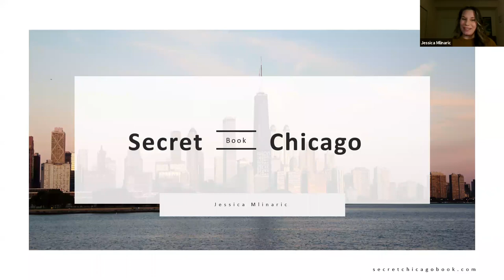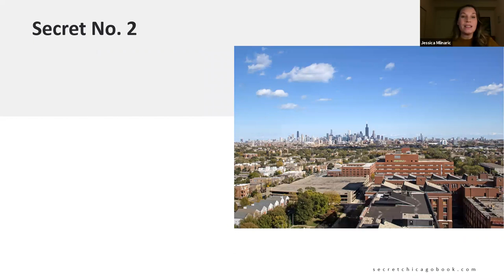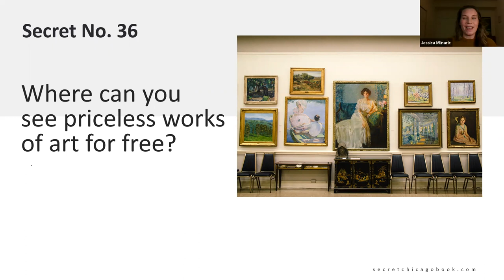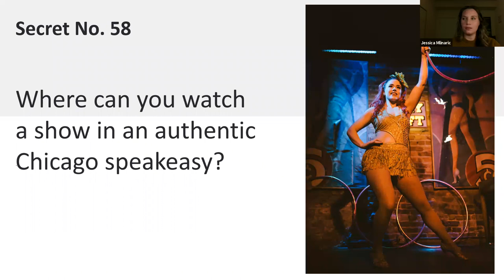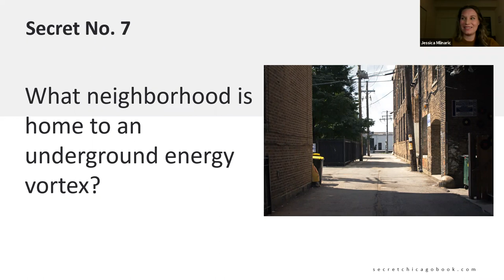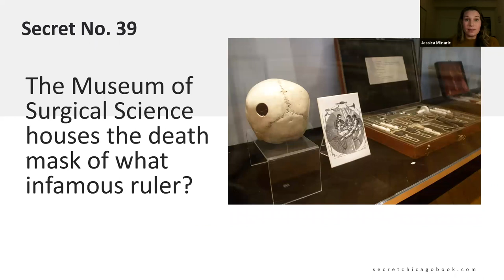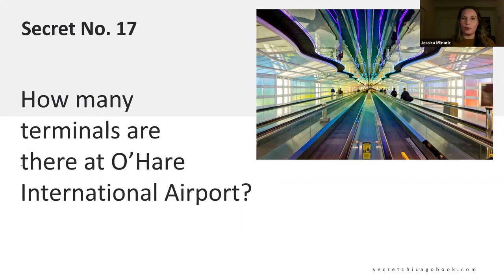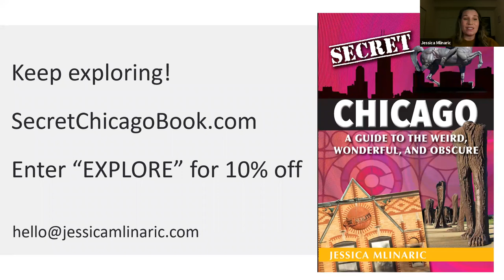Secret Chicago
Join author Jessica Mlinaric for an evening of weird Chicago trivia. Come test your knowledge and learn about some of Chicago’s most obscure surprises!

Jessica's book, Secret Chicago: A Guide to the Weird, Wonderful, and Obscure, details 90 unique and unusual places, like a grave in a junkyard and a pool under the Loop.